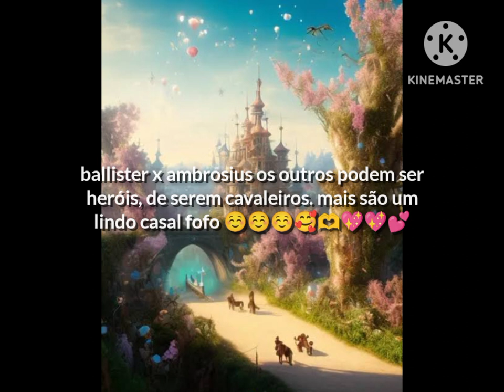ballister x ambrosius love 🖤💛💕